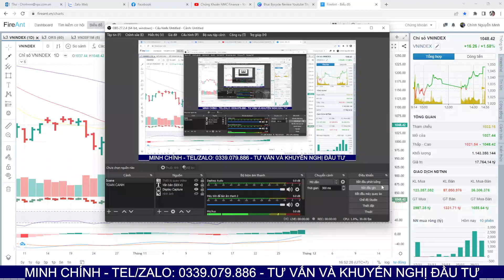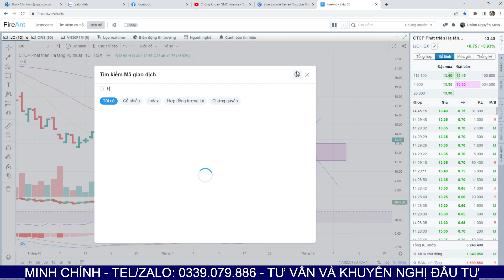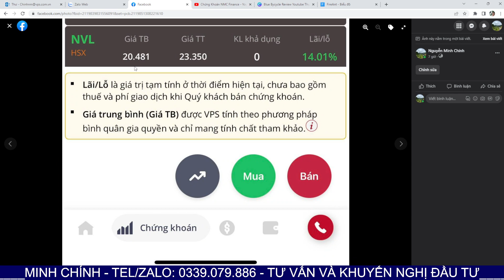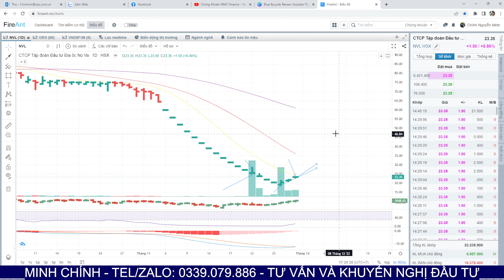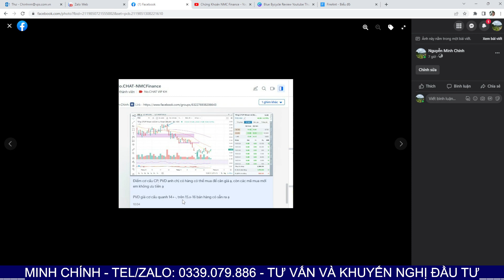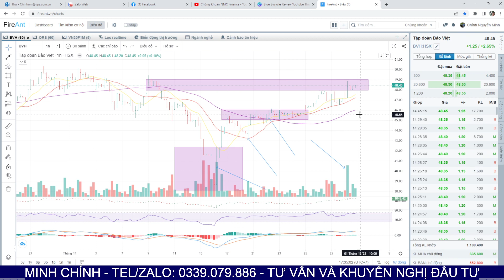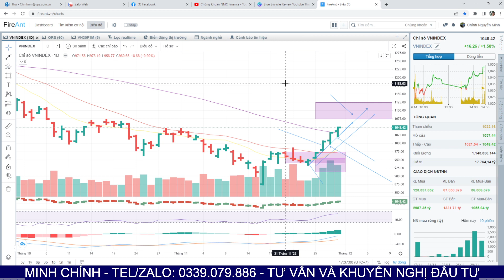Chứng khoán hôm nay |Nhận định thị trường 01.12.2022| Đoạn siêu lợi nhuận. Tâm lý chờ chỉnh-mua gì?